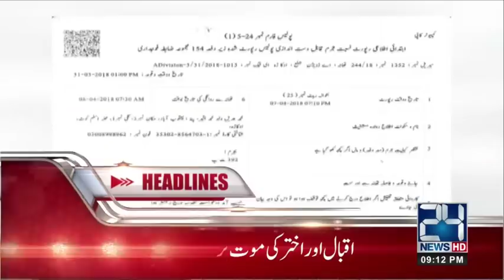News Headlines | 9:00 PM | 8 April 2018 | 24 News HD